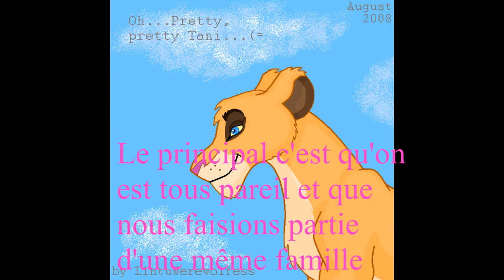Vitani's Daughter Scar & Nala season 2 ep 4